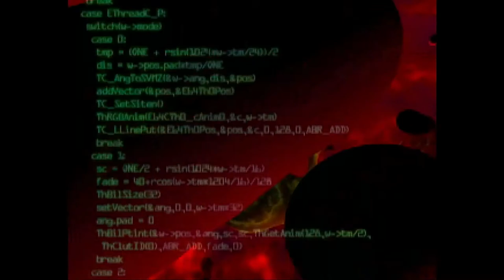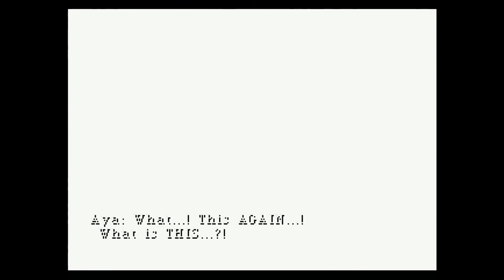Parasite Eve 01 - Masterpiece Theater - Awakening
In preparation for an episode of Remasterpiece Theater, Chris replays Parasite Eve! How does this game hold up?